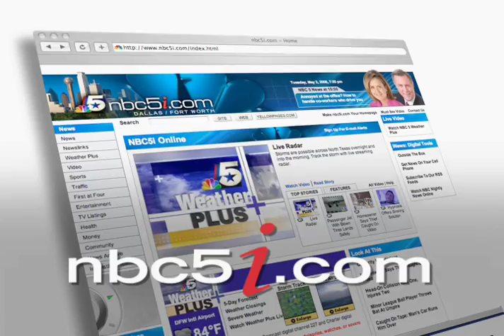Eurway Furniture 30 second commercial